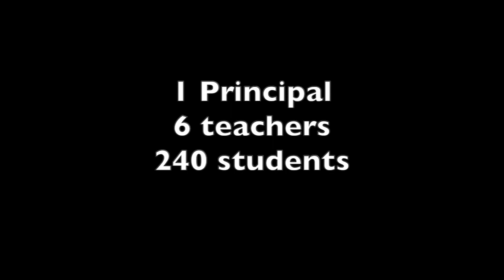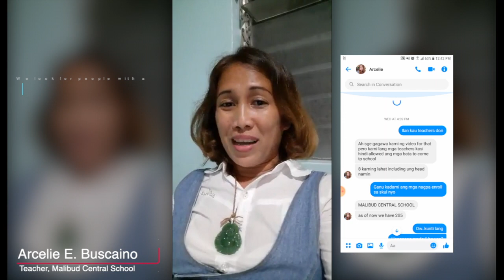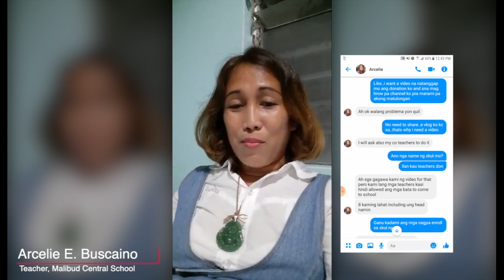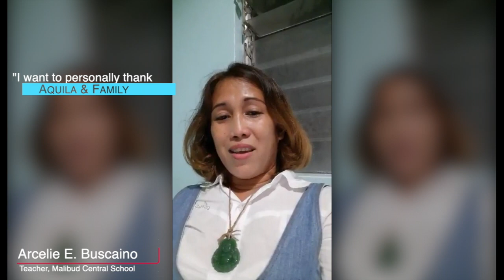Our Teachers, Our Heroes: Giving a Smile to Our Teachers During These Trying Times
Samahan po ninyo kami and let us give  a smile  to our teachers at Malibud Central School in Gingoog City, Misamis Oriental who are experiencing difficulties in taking care of their students during these trying times of COVID-19 pandemic.